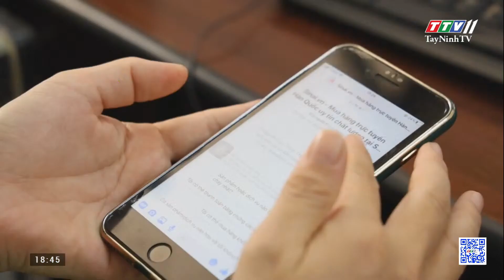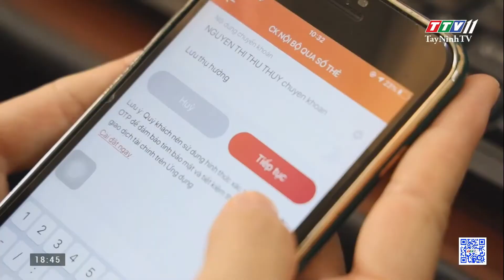Cảnh báo thủ đoạn lừa đảo qua điện thoại | TAYNINHTVDVC